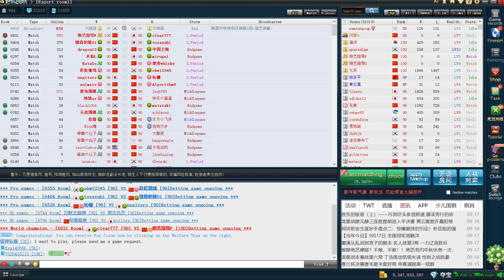5d FGS: Экстетика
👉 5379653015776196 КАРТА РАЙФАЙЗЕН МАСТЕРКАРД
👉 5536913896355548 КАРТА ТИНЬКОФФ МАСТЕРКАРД